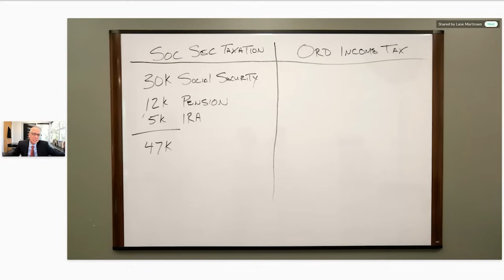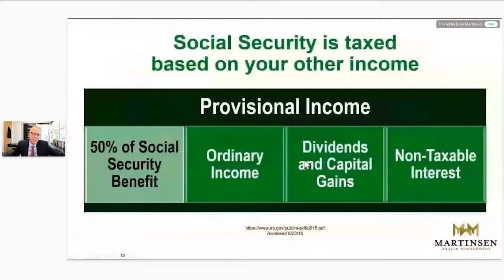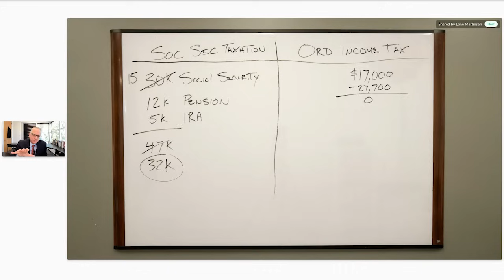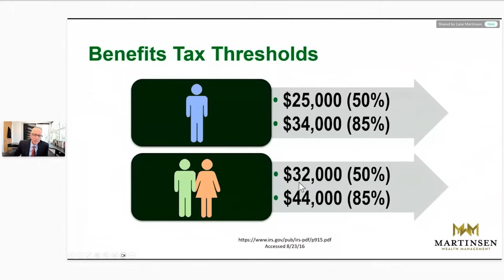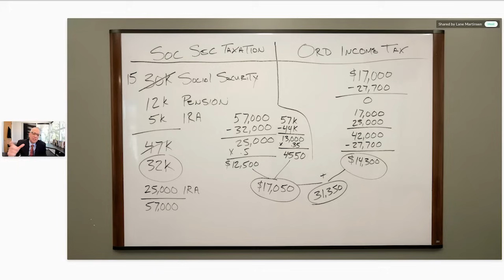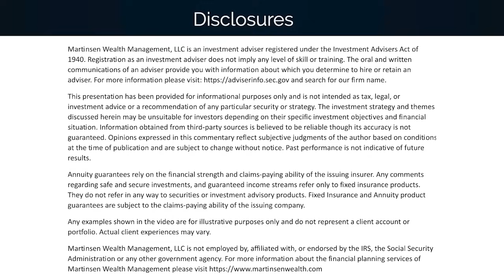Save Big With Proactive Tax Planning!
How Taxes On Social Security Income Work and Tips To Lower Taxes In Retirement

00:00 Total Lifetime Taxes
00:57 Tax Incentives
01:07 Reactive vs Proactive tax planning
01:27 Social Security Tax Explained
03:18 Example Senario on Whiteboard
10:07 Avoiding $100,000 or more in taxes
11:04 Free Consultation - Martinsen Wealth Management
11:26 Important Disclosures